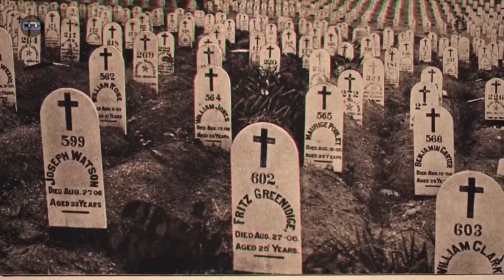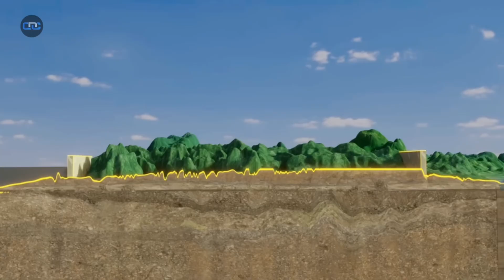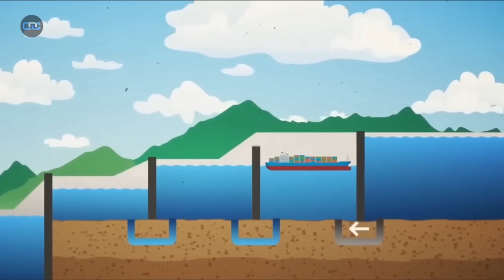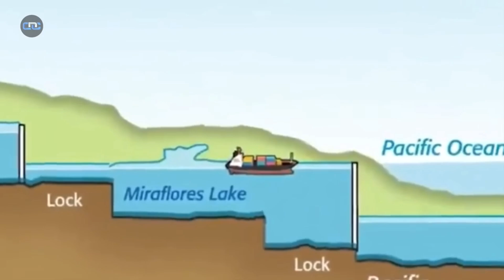How Nuclear Submarines Cross the Panama Canal: How It Actually Works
It’s the only place on earth where a $3 billion nuclear-powered stealth machine, designed to vanish, must surface and submit completely. This is the untold procedure of how American and allied nuclear submarines transit the Panamá Canal.

We reveal the extreme security and unique engineering required to guide these silent giants through the canal's iconic locks. See how a US Navy submarine commander temporarily cedes control to a Panamanian pilot, navigating within feet of concrete walls in a process that defies their very purpose.

In this documentary, we explore:
⚓️ The Unique Challenge: Why submarines, the masters of stealth, cannot cross submerged.
🔒 The Security Lockdown: How the canal transforms into a high-security zone for a transit.
🎯 Pilot Takeover: The moment a Panamanian canal pilot assumes total command of a nuclear vessel.
💧 The Watery Staircase: Following the sub as it climbs and descends through the Gatún Lake lock system, just like a commercial ship.
📜 Historical First: The story of the first submarine to cross after the canal’s 1914 opening.

This is more than a transit; it’s a fascinating clash of military secrecy and civilian infrastructure, where global trade routes and naval power intersect.